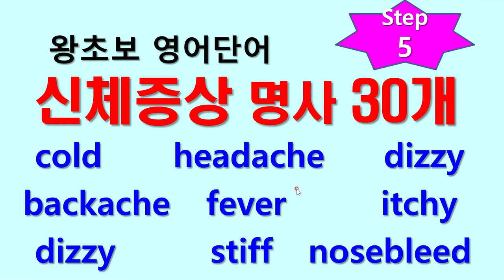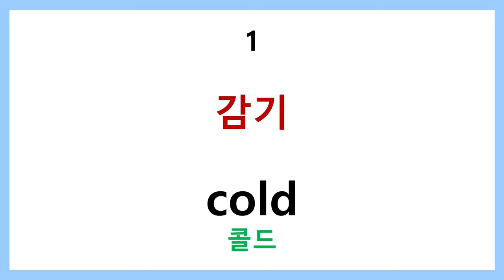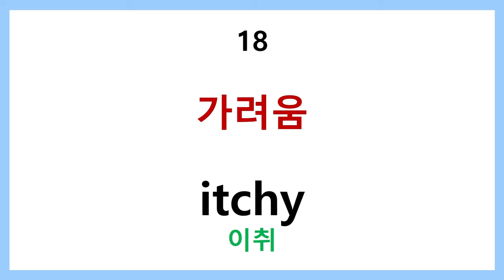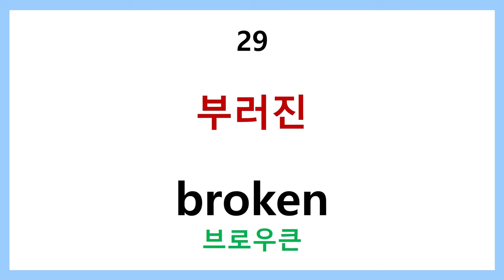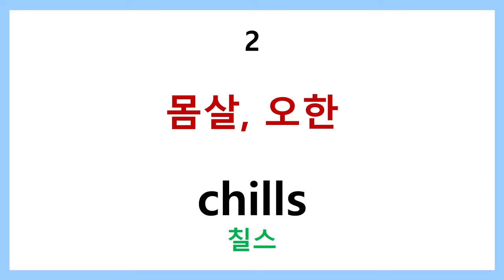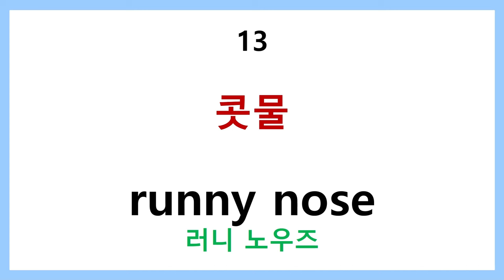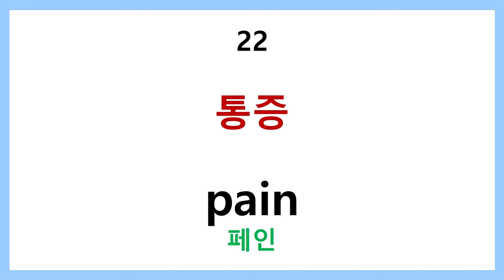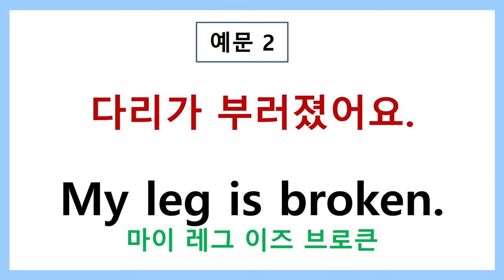왕초보 영어단어 step5 신체 증상 30개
신체와 관련하여 몸에 나타나는 증상을 업로드 합니다.
외국에서 병원이나 약국을 가야하는 상황에서 유용한 단어들입니다.